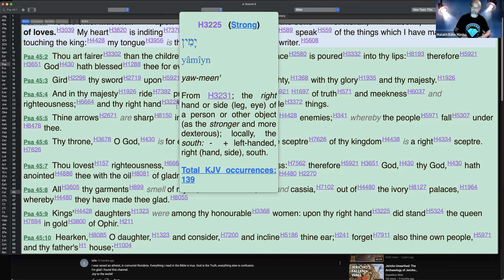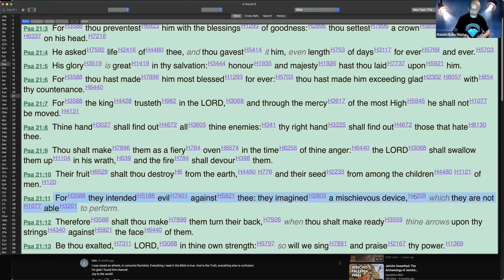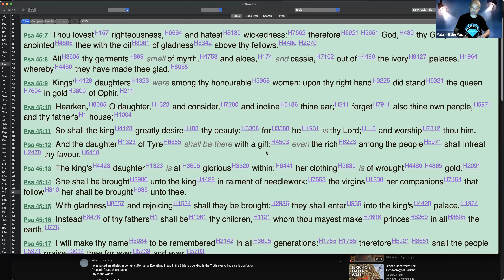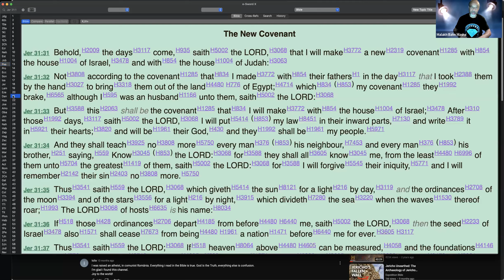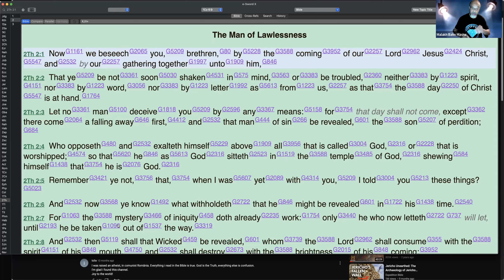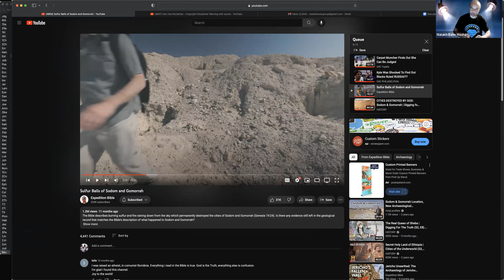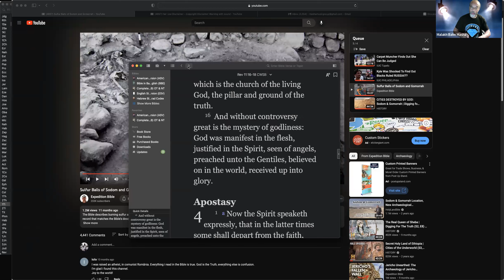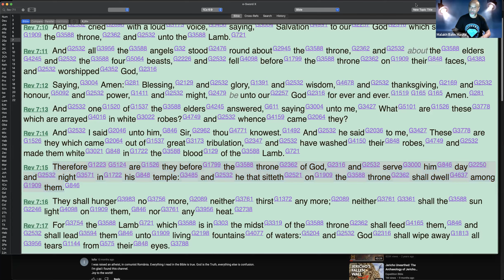Yahawah In The Streets Of Sodom And Egypt!!!!